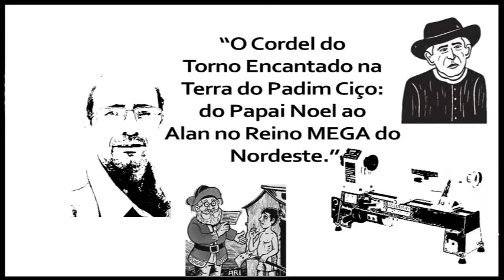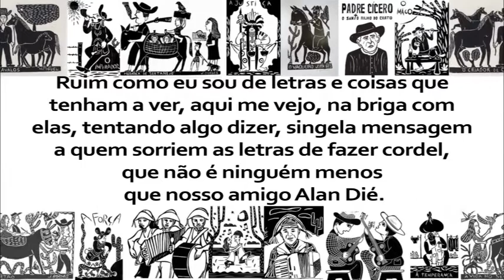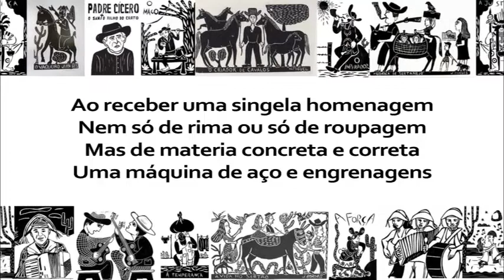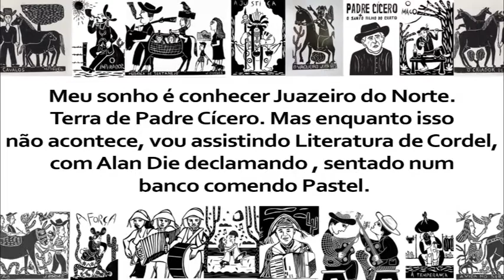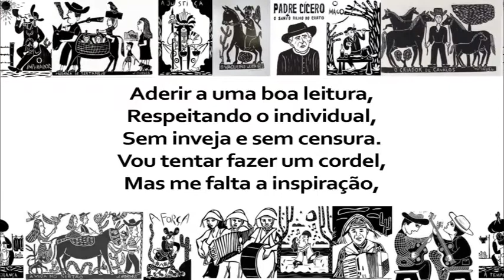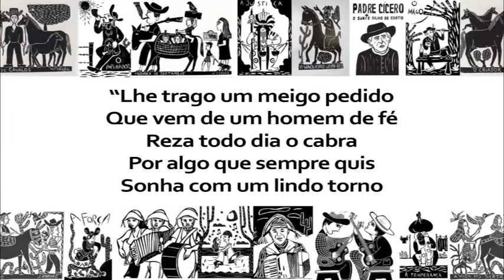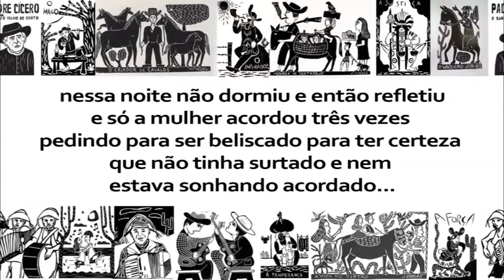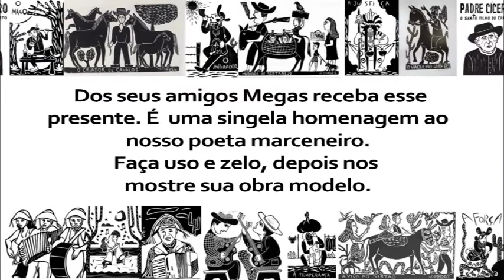Cordel para Alan Dié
Fizemos um grupo para presentear você nesse Natal! Fizemos um Cordel com a participação de muitos Megas, de forma a agradecer a sua participação no Mega e no Programa Marcenaria Terapêutica.

Feliz Natal! Marceneiros MEGA, o maior grupo de Marcenaria e DIY por mensagens instantâneas do Brasil (quem sabe do mundo)... Diversão e conhecimento garantidos... Hobbistas e Profissionais dividindo experiências e ensinamentos... Juntos Crescemos!!!